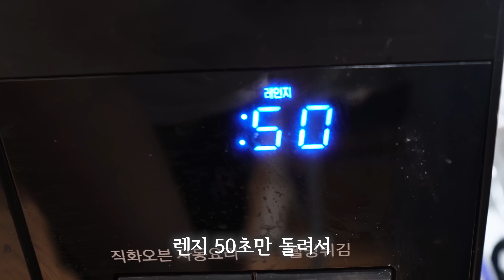편의점 철판 삼겹살 가격이 미쳤습니다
GS편의점 나혼자삼겹 리뷰